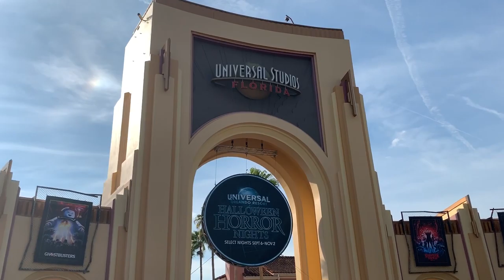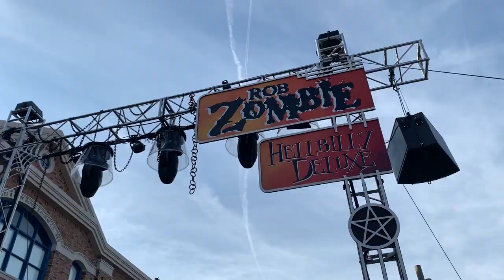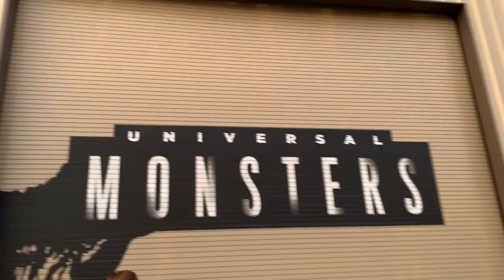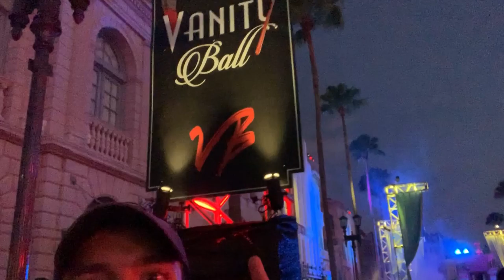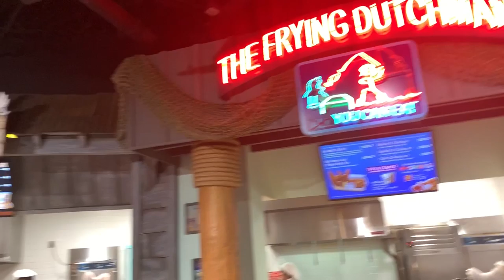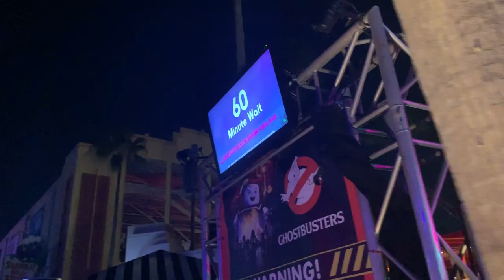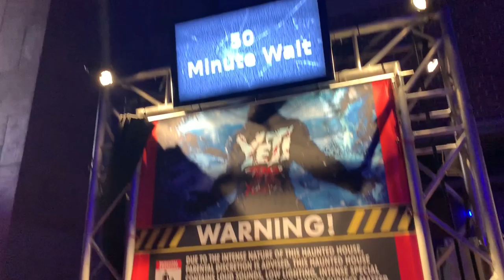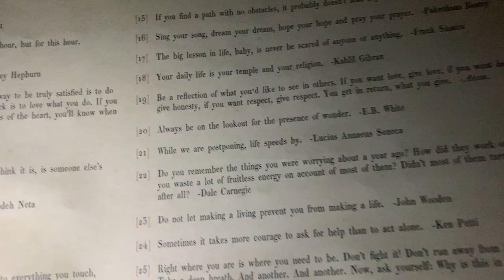A Super Spooky Halloween Horror Nights Opening! | House Reviews & New Show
It's the day Peter has been waiting for! Halloween Horror Nights! Peter arrives and we start his "spooky" counter. He explores the park by himself... Taking the layout and game planning the night. Then he meets up with Sam! Together they take on reviewing multiple houses and scare zones. Everything is really impressing them, especially the new Marathon of Mayhem water show. After Sam leaves, Peter is on his own for his last two houses. He accomplishes five out of the ten houses and already cannot wait to return! What a start to the season. Sarah says a quick hello and chats about her busy work during our sign off... Thank goodness it's Friday!